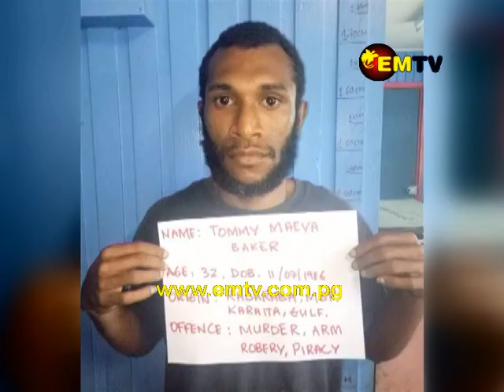Scott Waide takes a look at some of the events that happened in this WEEK IN REVIEW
This week the Prime Minster and other MPs continued a series of visits to the provinces.

In Madang, tempers flared as the provincial police commander told the Madang MP, Bryan Kramer   not to interfere with the PM’s program due to a breach of protocol.

And again, depending on which side of the house you’re on,  the opposition and government tussle for influence has split audiences – some watching as observers which others activity responding to  political social media trolls.